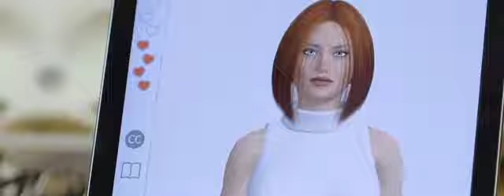DoobsOnTheDocks - Ep1 | Simulation